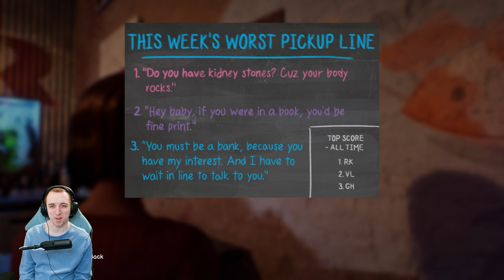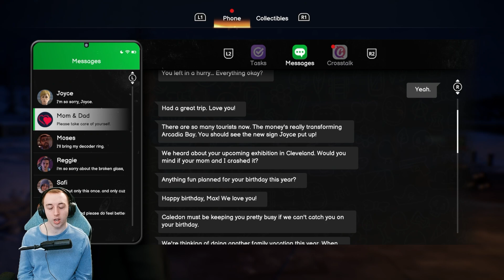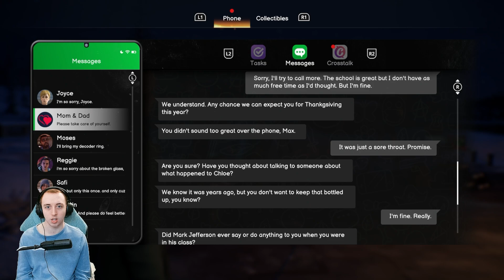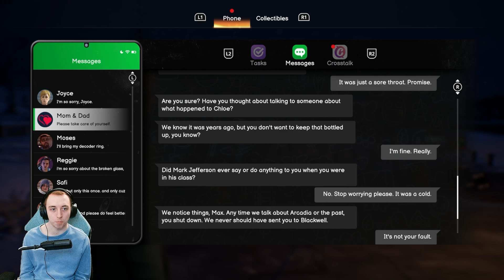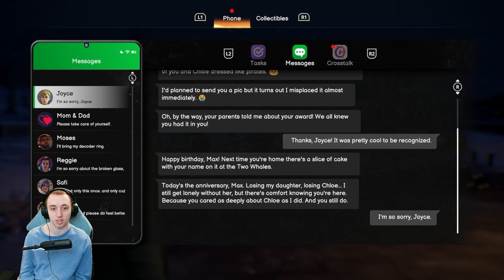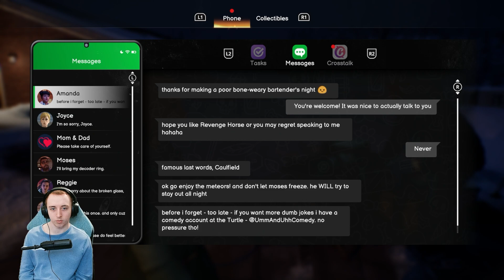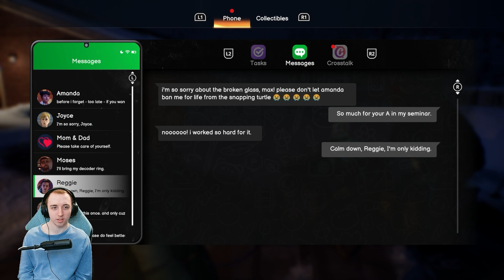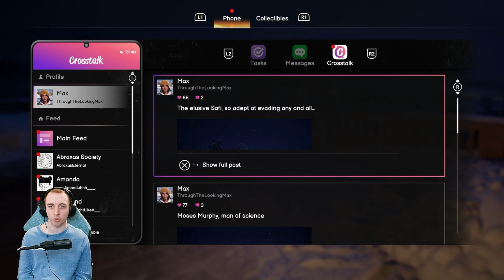SHE'S HIDING SOMETHING – Life is Strange Double Exposure #2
[Somethings wrong with Safi]

[Links]

[Background Music]

[None]

👌 Thanks for clicking on this video, if you enjoyed it leave a thumbs up :)